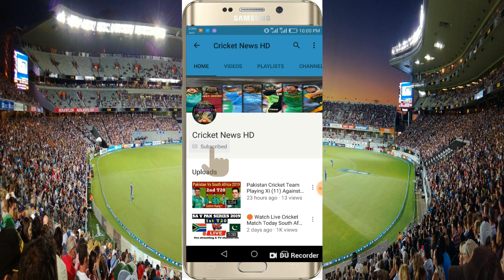Sri Lanka Vs India ODI Series 2021 Schedule, Time Table, Team Squad, All Details, | SL vs IND 2021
In this series, India team has to play 3 ODI matches against Team Sri Lanka.